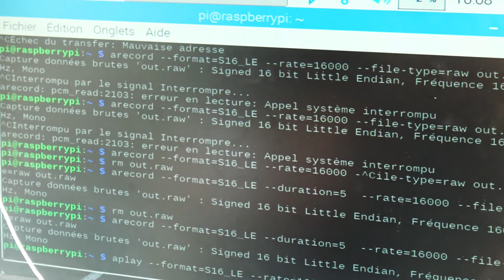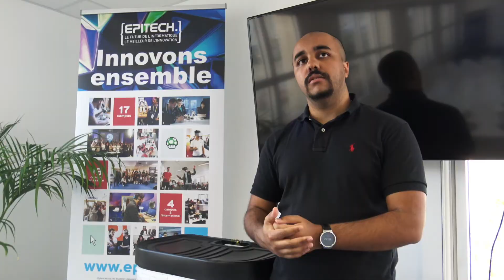OK GOOGLE ! - Docu Fiction Informaticien - CLAP D'OR 2019 Je filme le métier qui me plaît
Cette vidéo a gagné le Clap d'or 2019 du concours Je filme le métier qui me plaît dans la catégorie La Distribution.

Ok Google ! est un reportage plein d'humour sur le métier de programmeur informaticien.
Cette vidéo a gagné le Clap d'or du concours je filme le métier qui me plaît lors de la saison 12.

Je filme le métier qui me plaît est un concours international destiné à faire découvrir des métiers.
L'Atelier Cinéma a gagné un clap d'or avec sa vidéo Ok Google ! sur le métier de développeur informaticien.
Des étudiants ont mis au point leur propre Google Home mais celui-ci a des réponses étonnantes quand on pose des questions ...
Une vidéo pleine d'humour !